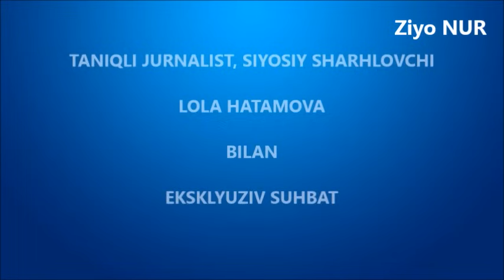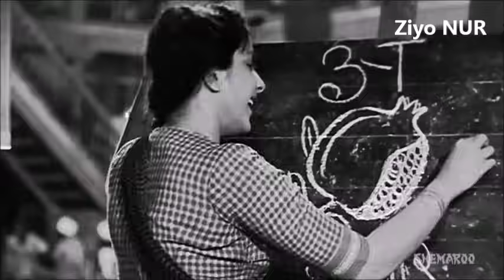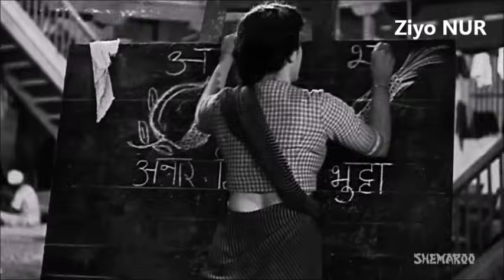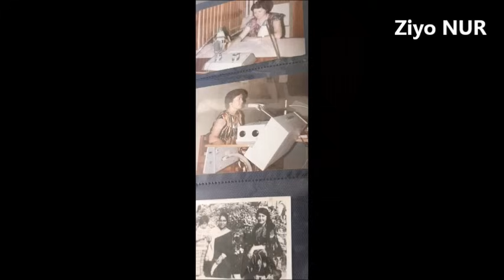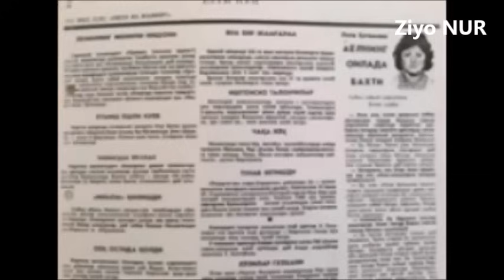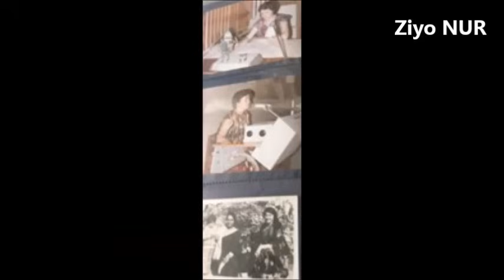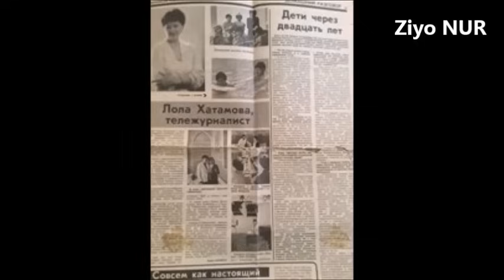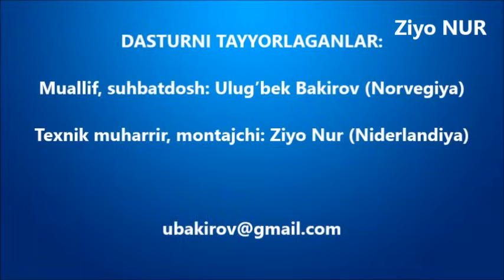“SO’ZDAN YARALGAN HAYOT”: LOLA HATAMOVA BILAN EKSKLYUZIV SUHBAT, 1-qism - Ziyo NUR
“СЎЗДАН ЯРАЛГАН ҲАЁТ”: ЛОЛА ҲАТАМОВА БИЛАН ЭКСКЛЮЗИВ СУҲБАТ, 1-қисм (адабий-биографик-ҳужжатли-мусиқий дастур)

Аввал хабар қилганимиздек, таниқли ўзбек журналисти, машҳур сиёсий шарҳловчи ва моҳир таржимон Лола Ҳатамова(АҚШ)дан куни кеча махсус эксклюзив интервью олгандик.

Бугун юксак мамнуният-ла, мазкур суҳбатимизнинг 1-қисмини эътиборингизга ҳавола этмоқдамиз.

Эшиттиришимизнинг навбатдаги сонларини келгуси дастурларимизда лутфан тақдим этамиз.

“Сўздан яралган ҳаёт” номли дастуримизнинг бугунги сонида, Лола Ҳатамова, ўзининг болалик, ёшлик ва талабалик даврларини ҳамда Ўзбекистон телерадиосидаги дастлабки йилларидаги ижодий фаолияти ҳақида ҳикоя қилади. Ҳиндистондаги талабалик пайтларининг қизиқарли ва жўшқин онлари тўғрисида ҳам суҳбатдошимиз атрофлича сўзлайди. Оиласи ҳақидаги ёрқин хотиралари билан ўртоқлашади.

Раж Капур ва унинг ўғли Риши Капурларга таржимонлик қилган вақтларини, Ҳиндистон Бош вазири Нарасимха Рао билан қилган суҳбатларини ёдга олади.

Собиқ Ўзбекистон раҳбарлари - Шароф Рашидов ва Ислом Каримов билан бўлиб ўтган ажойиб учрашувлари бўйича гапиради...

Лола Ҳатамова билан эксклюзив суҳбатимизнинг 1-қисмини тингласангиз, биз билан бирга яқин мозийга сафар қиласиз...

Дастурда фойдаланилган материаллар:

“Жаноб 420” (1955 й.) ҳинд бадиий фильмидаги “Mera joota hai Japani” (“Менинг пойабзалим японларники”) ва “Ichak dana, bichak dana” (“У ёқда ҳам дона, бу ёқда ҳам дона” (Анор тўғрисидаги топишмоқ)) қўшиқлари;

“Сангам” (1964 й.) ҳинд бадиий фильмидаги “Bol Radha, bol Sangam” ("Айт, Радҳа, дилларимиз қачон бирлашади?") қўшиғи;

Ўзбекистон МТРК архивидан олинган айрим суратлар;

Лола Ҳатамова шахсий архивидан тақдим қилинган кўплаб тарихий суратлар;

Баъзи расмлар интернет тармоғидан олинган.

Дастур давомийлиги: 40 дақиқа 55 сония.

Ziyo NUR студияси маҳсулоти.

Муаллифлик ва бошқа ҳуқуқлар Ziyo NUR студиясига тегишли.

Муаллиф ва суҳбатдош: Улуғбек Бакиров (Норвегия)

Техник муҳаррир ва монтажчи: Зиё Нур (Ҳолландия)

(Изоҳ: Видео сифатини “480p” га мосласангиз, тасвирлар янада тиниқлашади)

 - 2017 -